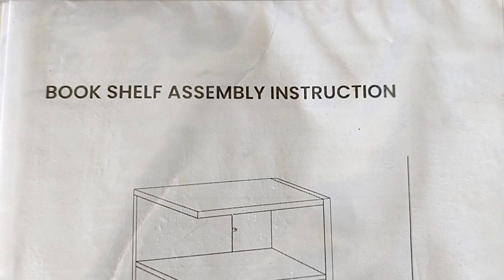UnBoxing About Space Book Shelves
In this video I have unboxed & assembled the 5 tire 5 ft book shelves from about space, the book shelves looks great & also of very good quality.